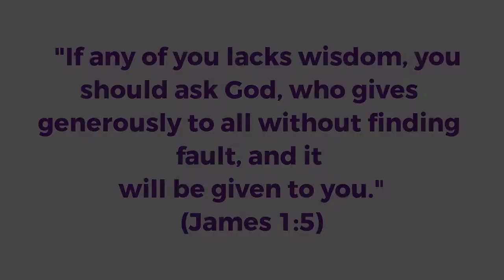Dating and Marrying with Kids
Dating and marrying with kids can be challenging, but it's definitely not impossible. In fact, you can have a hopeful and joyful relationship.